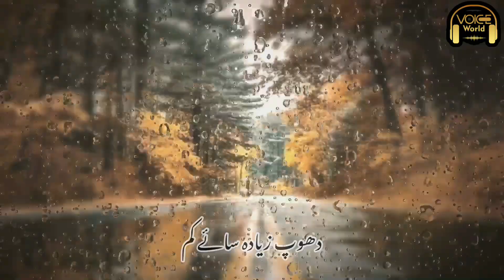Dheemi Dheemi Chaal Se Hum Ko - Emotional Status - Hafiz Hassan Anzar - Voice World Status Video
Voice World Short Status Video

Title: Rah e Wafa Mein